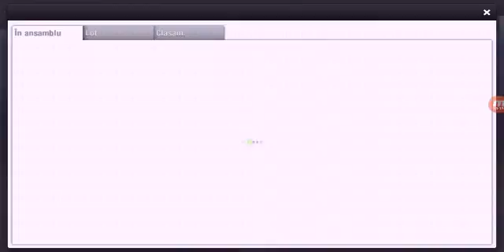Primul ep De gaming/wCosminMMM top eleven ep 1